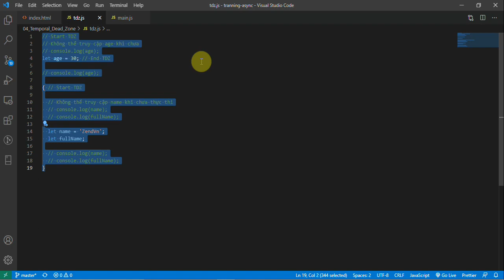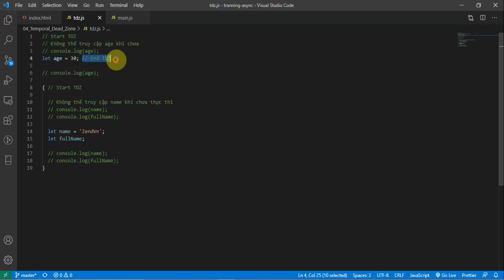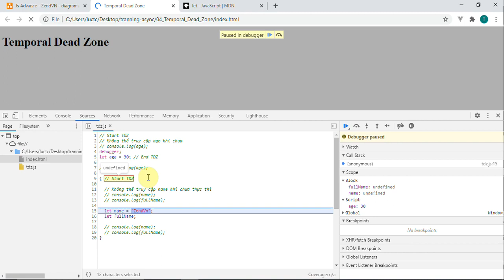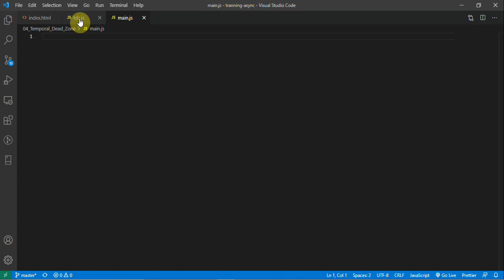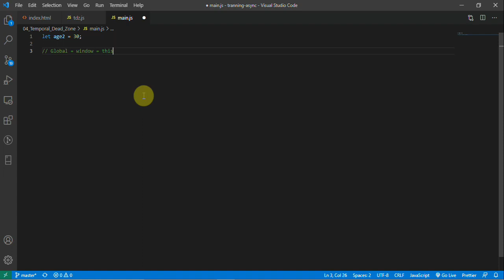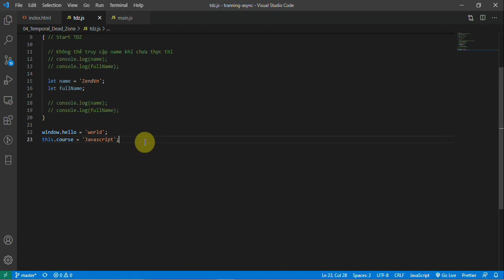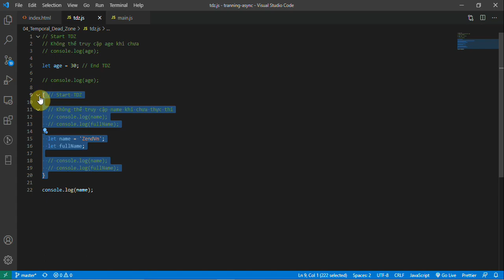Lập trình JavaScript nâng cao - Bài 6 Bài tập thực hành số 01 02 03 - TDZ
Bạn xem video đầy đủ của khóa học Lập trình JavaScript nâng cao tại đây